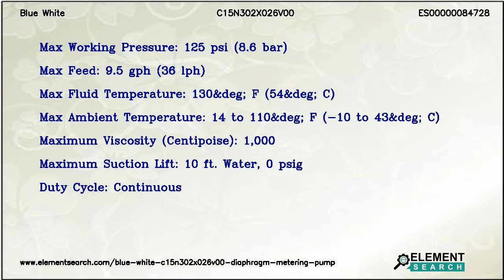Blue White C15N302X026V00 Diaphragm Metering Pump